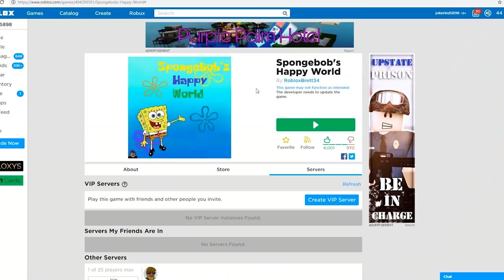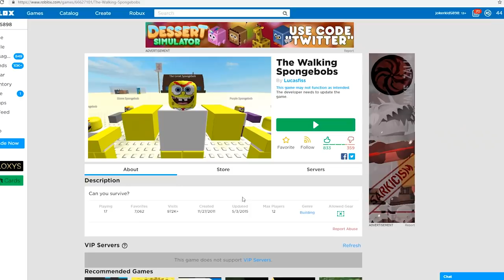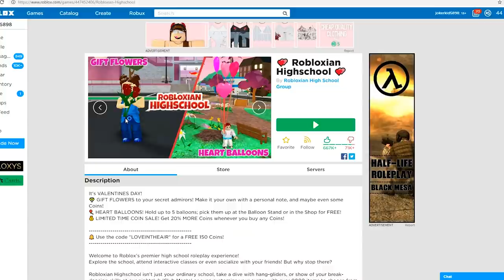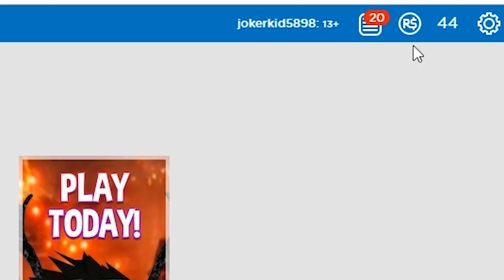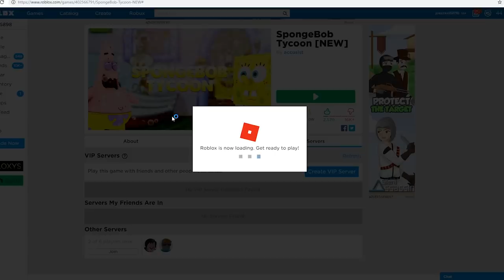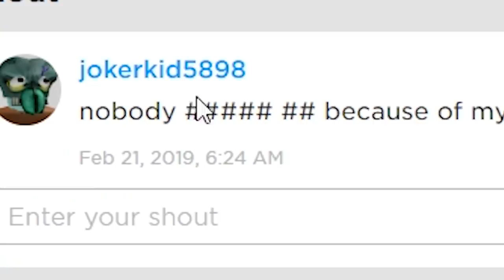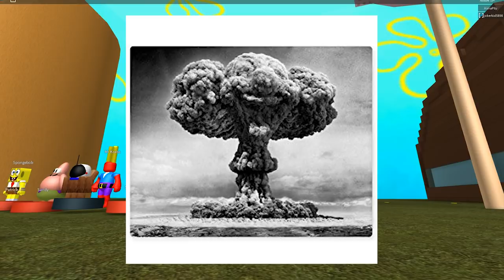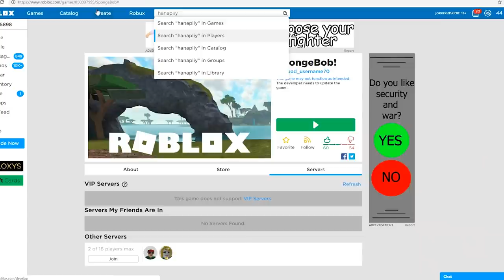Roblox actually ruins everything lol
today I get the closest thing you can get to Squidward in Roblox using another man's roblox account and I will forever hack his rolbox acocoweofnewoif